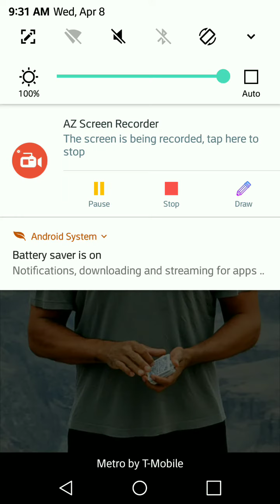"Just Like That" (Subliminal Remix)